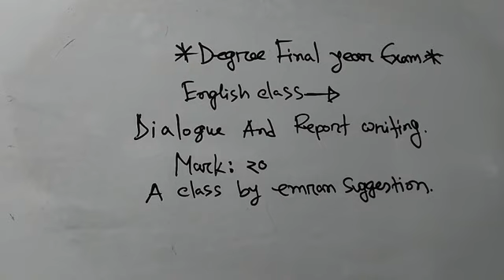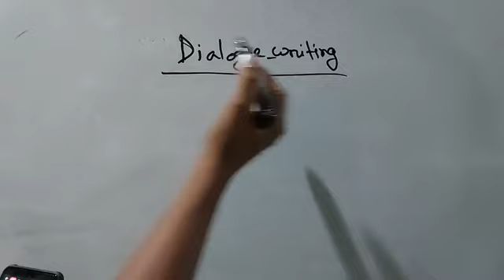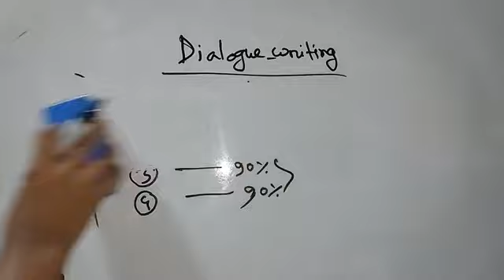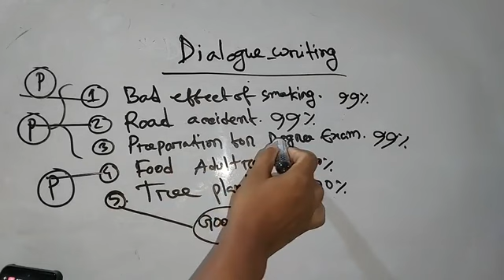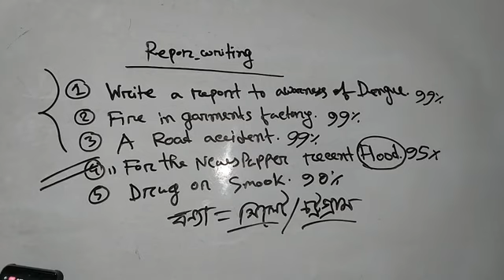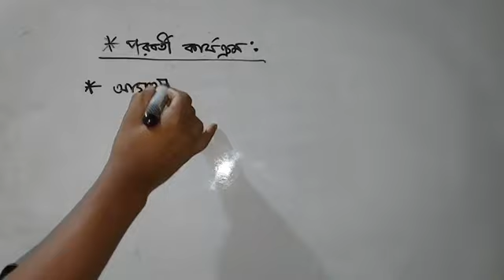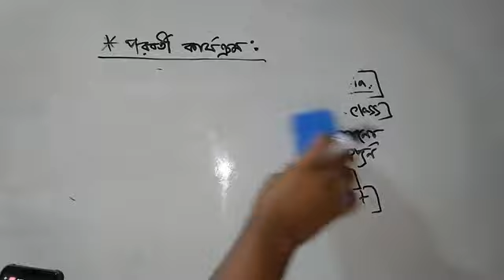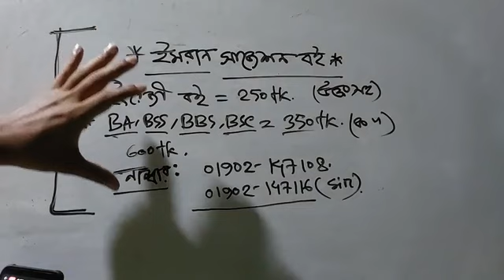Degree English Suggestion 2021|| টপিকঃ Dialogue & Report Writing class suggestion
টপিকঃ Dialogue & Report Writing class
Part:- 01
সবাই নিয়মিত ক্লাস গুলা পেতে নিচের গ্রুপের লিংকে জয়েন করো।
নিচের লিংকে যুক্ত হয়ে নাও